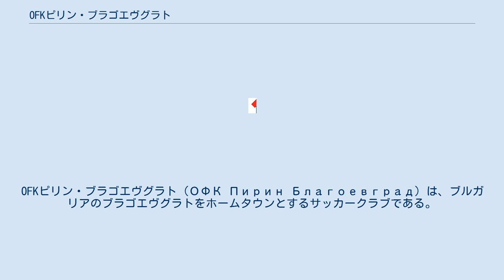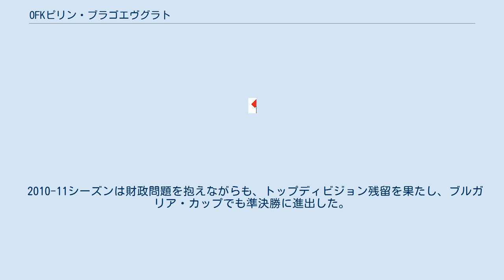OFKピリン・ブラゴエヴグラト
OFKピリン・ブラゴエヴグラト（ОФК Пирин Благоевград）は、ブルガリアのブラゴエヴグラトをホームタウンとするサッカークラブである。
 FKピリンは1922年にブラゴエヴグラトで創設された。
当時、ブラゴエヴグラトではいくつかのアマチュア組織が誕生した。
別の見方では、ティチャとレヴスキが合併し、1934年に創設されたボテフがピリンの基になったと考えられている。
SKボテフは1937年にマケドンスカ・スラヴァを2-1で破り、地域のチャンピオンになった。
クラブは後にマケドンスカ・スラヴァと合併し、クラブ名はユーリイ・デルメンジエフとなった。
1970年にピリンに改称した。
 1973-74シーズンにトップディビジョンデビューを飾った。
1979年にインタートトカップでグループの勝者となった。
1984-85シーズンはリーグ戦で5位になり、初めてUEFAカップの出場権を獲得した。
1994年にブルガリア・カップで準優勝、同優勝のレフスキ・ソフィアがリーグ優勝したため、代わりにUEFAカップウィナーズカップ 1994-95に出場した。
 クラブは財政問題が深刻化し、2005-06シーズンの第2節を終えた後、リーグから除外された。
チームはアマチュアリーグで3年間を過ごし、2008年に2部リーグに昇格した。
同年12月にトップディビジョン所属のPFKピリン・ブラゴエヴグラトと合併し、トップディビジョンに参加した。
 2010-11シーズンは財政問題を抱えながらも、トップディビジョン残留を果たし、ブルガリア・カップでも準決勝に進出した。
しかし、2011年6月9日にブルガリアサッカー連合の執行委員会は、税金の滞納、選手や従業員への給料未払い等を理由に2011-12シーズンのライセンスを付与しないことを発表し、ピリンはアマチュアリーグである3部リーグに降格することが決定した。
2015年5月30日、4年ぶりとなるトップディビジョン復帰を決めた。